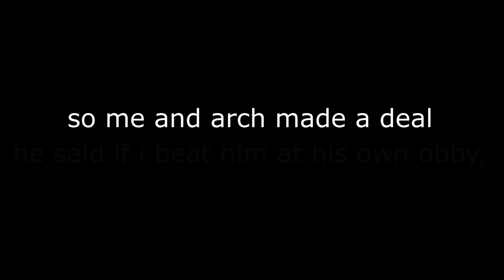rogue lineage unban method 2